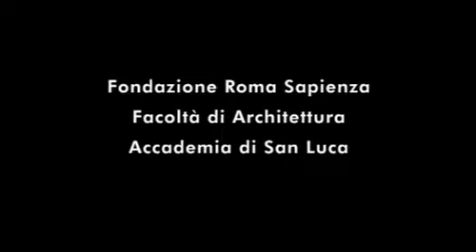MARCELLO PIACENTINI Roma 1881-1960 Architetto e Urbanista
Convegno sulla figura dell'architetto e urbanista Marcello Piacentini - Roma, 2010

Convegno organizzato dalla Fondazione Roma Sapienza, dalla Facoltà di Architettura e dall'Accademia di San Luca.

A cura di: Giorgio Ciucci, Franco Purini, Simonetta Lux, Livio De Santoli. Roma 16 e 17 dicembre 2010
Parte 1 - Mario Lupano: Uno stile “impersonale”
Parte 2 - Paolo Melis: Marcello Piacentini e la direzione di Architettura 1932/1943
Parte 3 - Giorgio Muratore: Marcello Piacentini e la professione dell’architetto
Parte 4 - Paolo Portoghesi: La mano di Piacentini
Parte 5 - Calogero Bellanca: Piacentini e Muñoz
Parte 6 - Chiara Dezzi Bardeschi: Il Museo Nazionale di Reggio Calabria
Parte 7 - Paola Quattrini: I disegni inediti di Marcello Piacentini per la Casa Madre dei Mutilati di Roma - Gianna Frosali: Il "Fondo Piacentini" alla Facoltà di Architettura di Firenze.

Realizzazione video:
Mediateca architettura Valle Giulia

Riprese, montaggio e postproduzione:
Carlo Tomassi